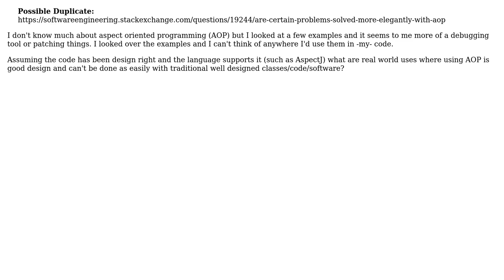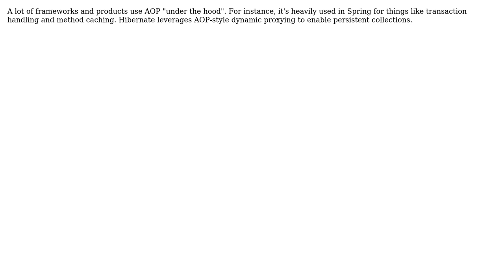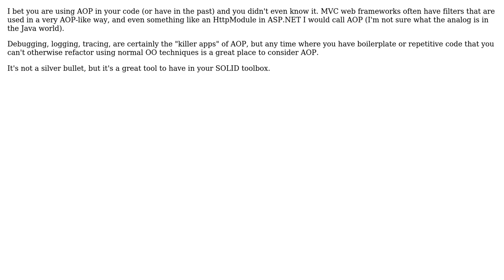Software Engineering: if it's been designed correctly is AOP useful? (3 Solutions!!)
Software Engineering: if it's been designed correctly is AOP useful?